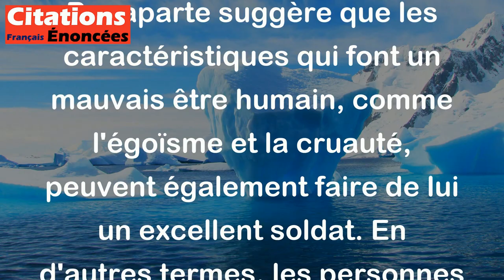Plus l'homme est mauvais, meilleur est le soldat. - Napoléon Bonaparte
Cette citation de Napoléon Bonaparte suggère que les caractéristiques qui font un mauvais être humain, comme l'égoïsme et la cruauté, peuvent également faire de lui un excellent soldat. En d'autres termes, les personnes qui sont capables de mettre de côté leur conscience et leur compassion pour un but stratégique peuvent être des guerriers extrêmement efficaces sur le champ de bataille. Cependant, cela souligne également le fait que la guerre peut encourager les comportements négatifs et immoraux chez les individus, ce qui peut avoir des conséquences négatives sur la société et l'humanité dans son ensemble.